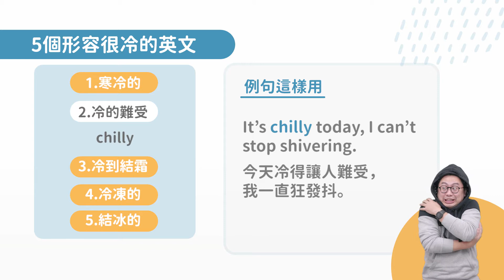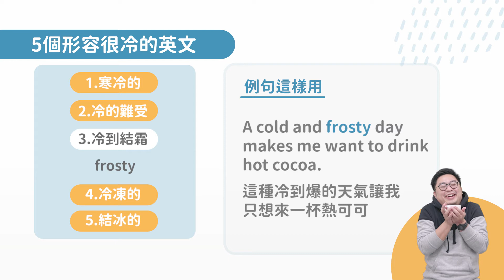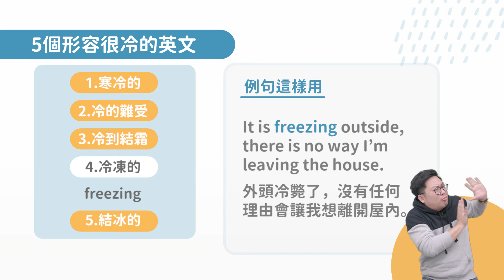免費英文影片│5個形容好冷的英文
學英文為什麼要來巨匠線上真人？
✔免出門，線上學：不用跑實體補習班，在家就有真人老師與你互動上課。
✔萬堂英文課程：從生活、旅遊、購物、餐廳、到職場英文，你要的英文課我們通通都有。
✔雙語/全英師資：根據程度，你可以自由選擇師資，老師背景與資歷、授課風格一目了然，讓你找對老師學好英文。
✔Standout教材：嚴選美國當地小學所使用的教材，讓你不用出國，就能學到和美國人一樣的英文課。
【最新活動資訊】
1. 索取最新課表：

巨匠美語 線上家教總部 到巨匠學英文線上首選
線上就能免費體驗囉!